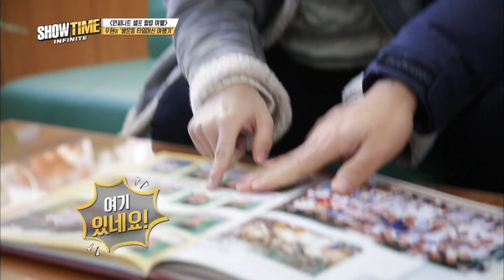(Showtime INFINITE EP.9) Woohyun visited elementary school